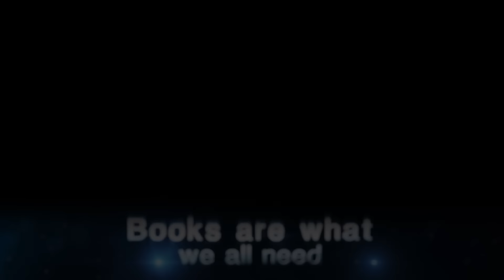Is Vedanta only for Hindus? || Acharya Prashant (2024)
Video Information: 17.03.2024, Vedanta Session, Greter Noida

Context:
~ Is Vedanta only for Hindus?
~ What is meant by egolessness?
~ How to get rid of ego?
~ If there is no desire for fruit, for whom does one perform that action?
~ How to get rid of the fear of making the wrong choice?